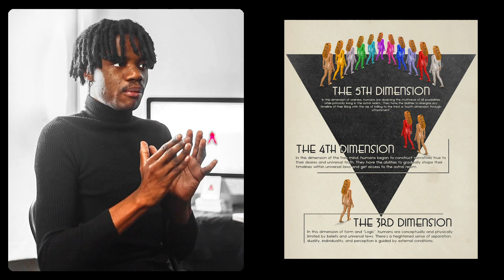The Ascended Avatars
In episode 4 of The Creation of MURLIN TV, "The Ascended Avatars", MURLIN communicates his vision for the "HAUT STAR" or "The Ascended Avatars", the avatars of MURLIN TV.

Instagram / Twitter / Tik Tok / Facebook - @murlintv

- All images created/taken by MURLIN unless stated otherwise.
- Video is created with the intent of artistic and educational purposes.